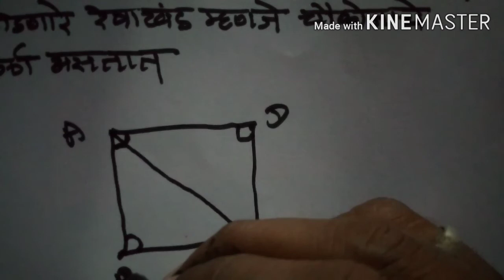इयत्ता 6 वी गणीत, घटक 16 चौकोन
इयत्ता 6 वी गणीत, घटक 16 चौकोन चौकोनाच्या लगत बाजू , लगत कोन, सन्मुख बाजू, सन्मुख कोन, गणीत, math, T&R MATHS CLASS